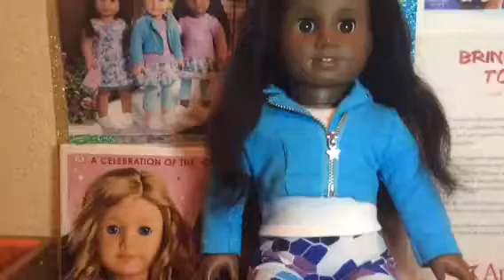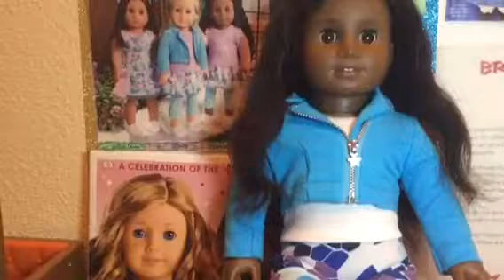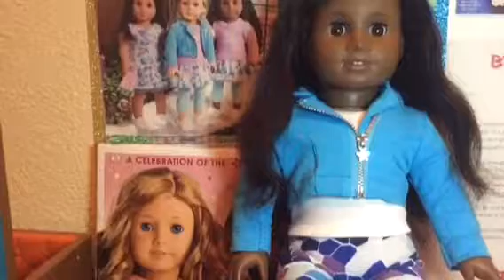Jazmine’s World: 14 Birthday Tag